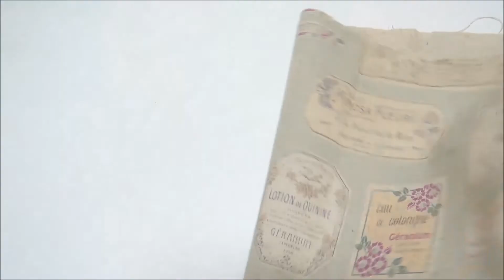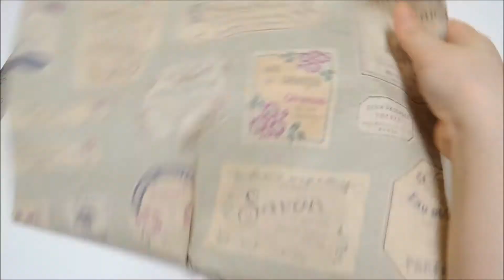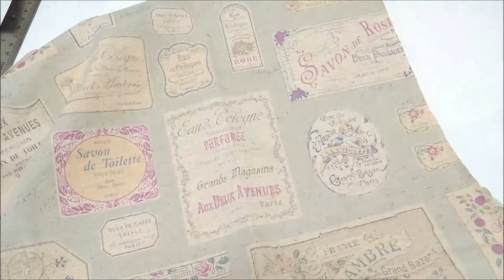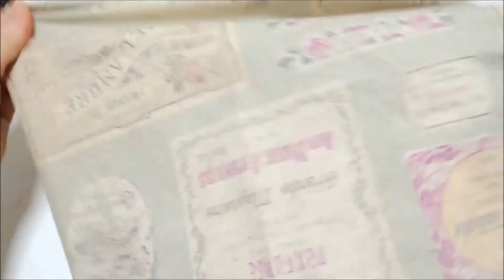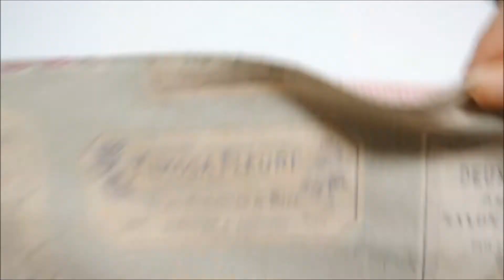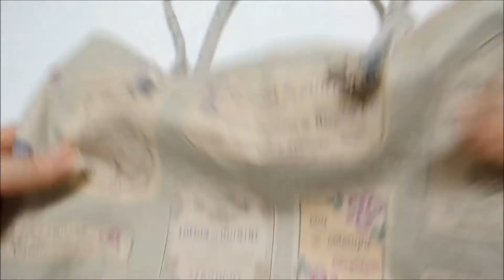Making a double-sided eco-bag , 양면 에코백 만들기, reversible eco-bag, sewing machine,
Finished size: 35*35/ Bottom 6cm

완성사이즈: 35*35 / 바닥 6cm